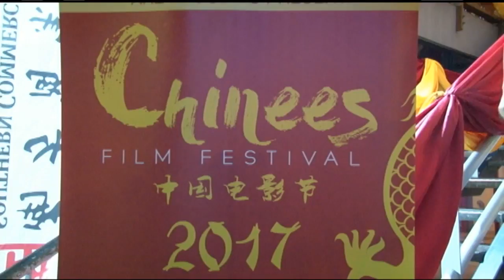09 11 2017 Tweede Chinese Filmfestival